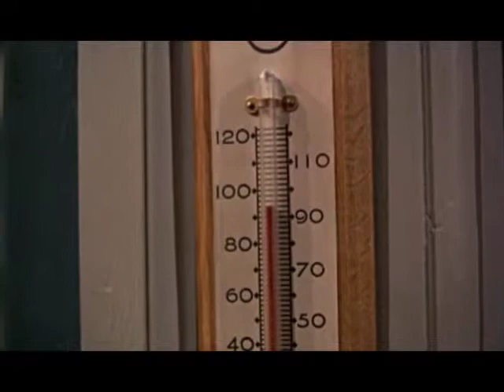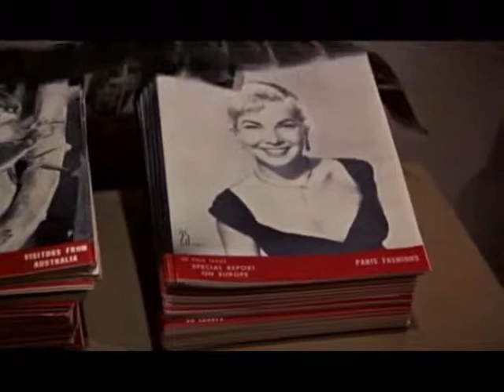Rear Window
resonorizado.-